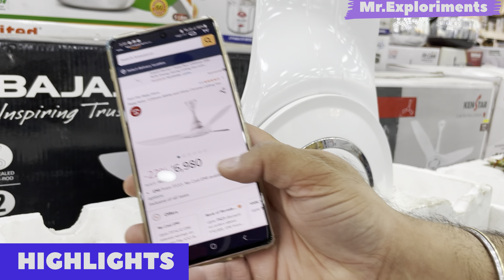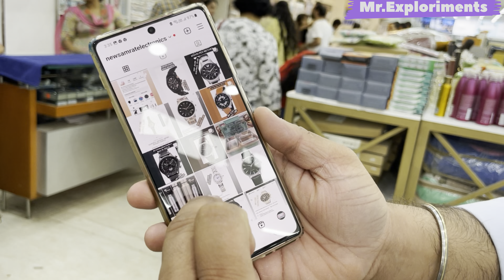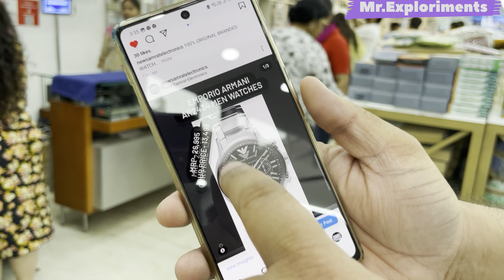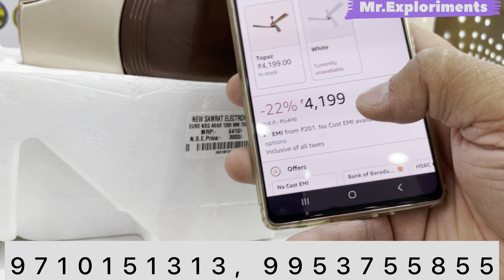Cheapest Electronic & Home Appliance Werehouse UpTo 95%Off AC, Fridge, Led Tv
Cheapest Electronic & Home Appliance Werehouse UpTo 95%Off AC, Fridge, Cooler, Fan, Led Tv
Info:-
New Samrat Electronics Warehouse
Address: Plot no: 57/3, Industrial Area, Whirlpool chock to Saran Road, N IT, Faridabad, Haryana 121001

अपने shop की Video बनवाने के लिए Contact करे:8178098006

MR.EXPLORIMETS
In this video we are exploring: cheapest electronics market
electronics market
cheapest electronics wholesale electronics market
cheapest electronic online electronic items cheapest electronics item
cheapest electronic items prices factory second sale electronics sale on electronics sale on electronic items
sabse saste electronics item sabse saste electronics items
wholesale electronics store
 imported electronics
electronics market
best electronics whole seller cheap and best electronics

 electronic saman recording electronic saman ki recording electro ka saman sasta kaha se new samrat electronics
samrat electronics faridabad new samrat electronics
faridabad electronic components
manjeet singh new samrat electronics
prateek kumar
electronics market cheapest electronic market in delhi
sabharwa's new samrat electronics sabharwal's new samrat electronics new samrat electronics manjeet singh wholesale electronic market in delhi
home appliances
 home & kitchen appliances at cheapest price kitchen appliances cheapest price

 home applinces low price smart home appliances home appliances gadgets branded home appliances cheapest home appliance household items household items name household things
I double door refrigerator

how to repair double door fridge refrigerator double door
how to repair double door fridge basic problem how to repair double door refrigerator double door fridge fan motor
how to identify basic problems in the double door fridge g fridge